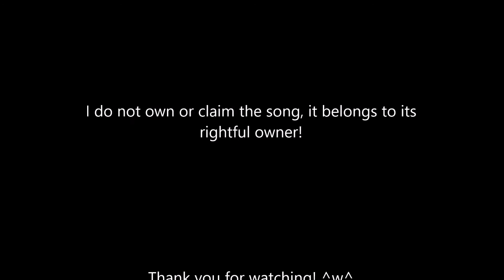It only takes a moment- Second life mini music video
Hey guys, JoeTheWolfox here aka JoeTheFolf and I have decided to upload this mini video. This didn't really take long to make! Hopefully you all enjoy the video! I tried my best to make it look as good as possible! ^w^

Bye! :3